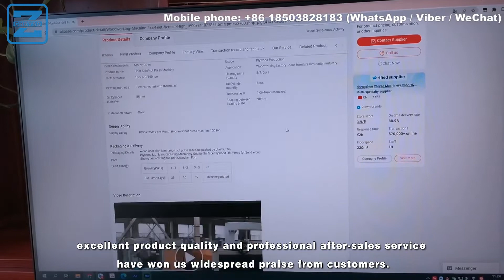Wooden Door Veneer Hot Press Machine Wood Multiple Layers Hydraulic Hot Press Processing Lines